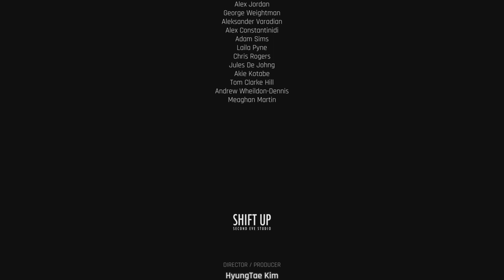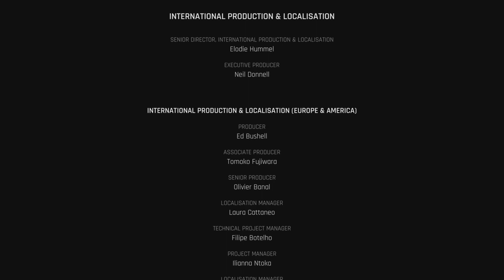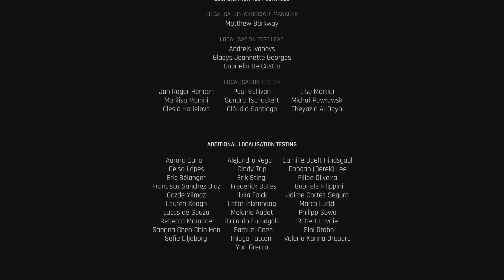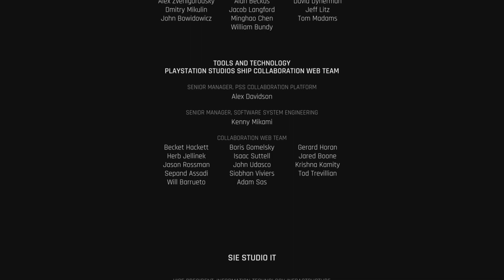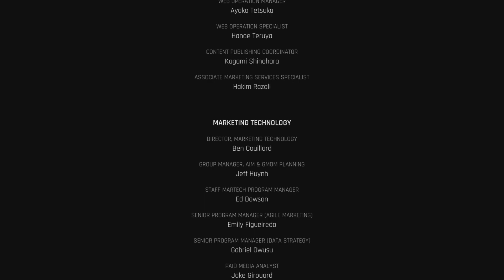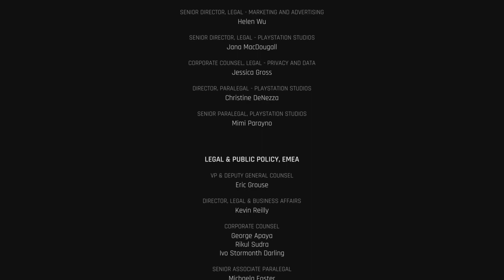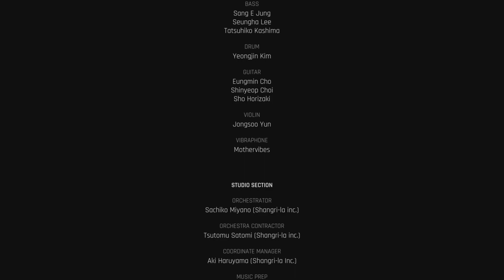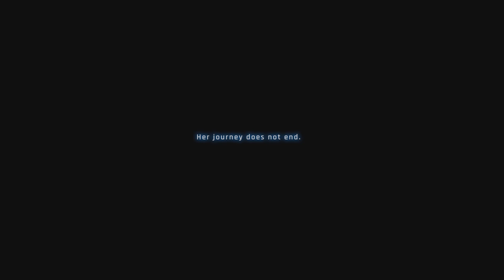Stellar Blade Cost of Lost Memories Ending - Good Ending (Stellar Blade)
Guys like my video and subscribe for more I will make more videos like this of (Stellar Blade) Till than goodbye go check out his channel to Slogoman,Kwebbelkop,jelly,Skelly TCM, TGCC8 and my channel Skilled King Gamer.